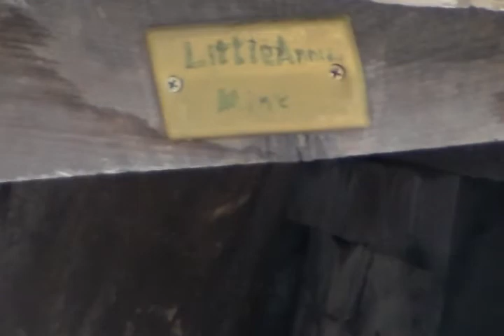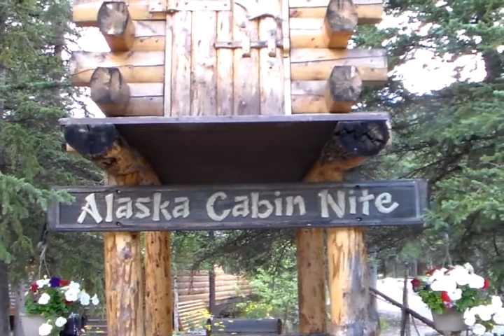7_3_2014, Where is Harvey hiding?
7_3_2014, Where is Harvey hiding? Traveled, to see another, part of the country.